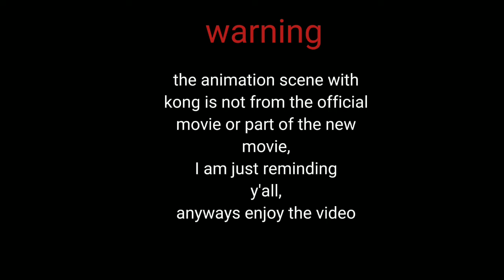the new monsterverse going to be another Kong film (I am okay with it)